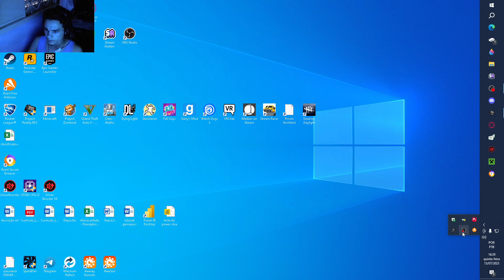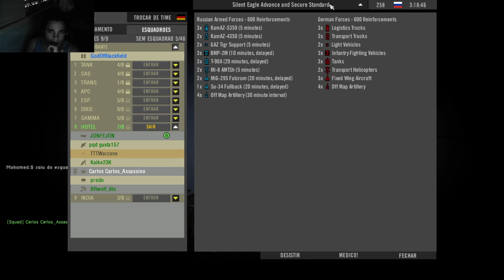TG Simulator (Live) #105: Project Reality 2